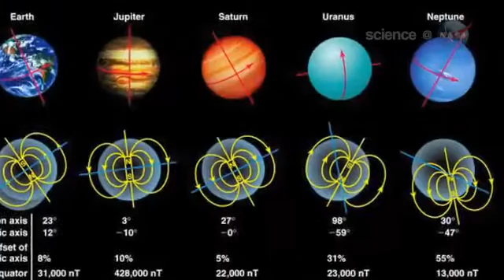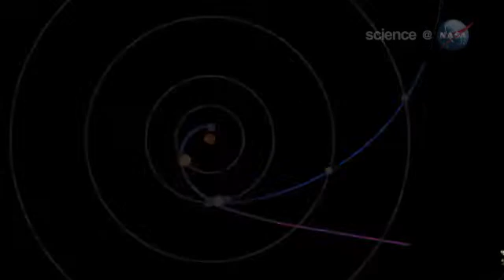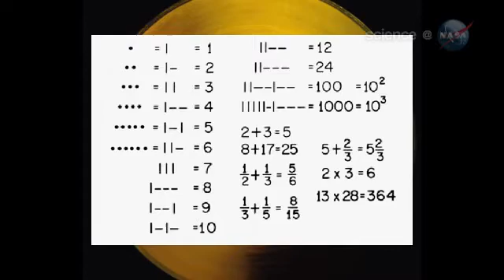Science Casts Voyager